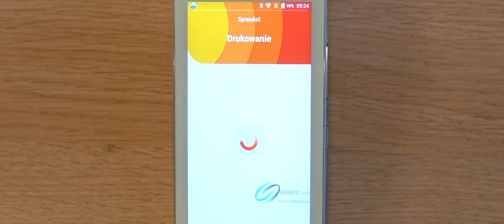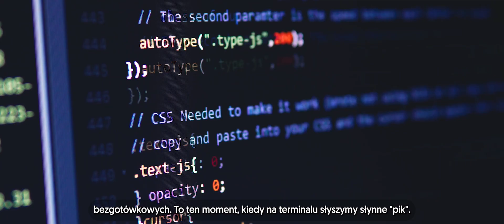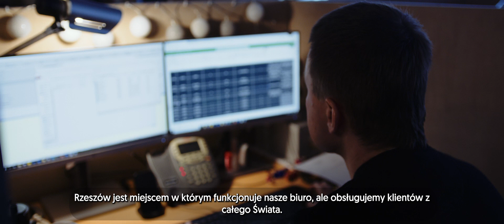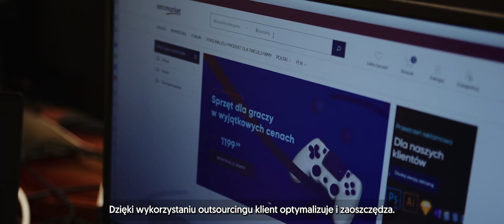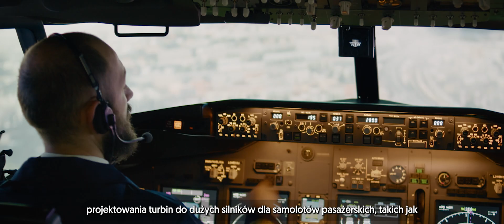Employer Branding BPO PL